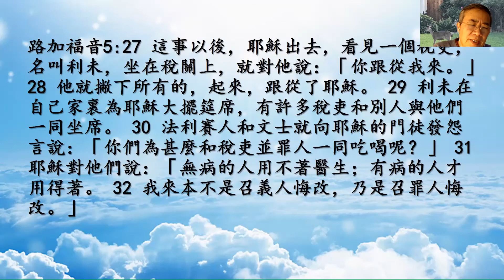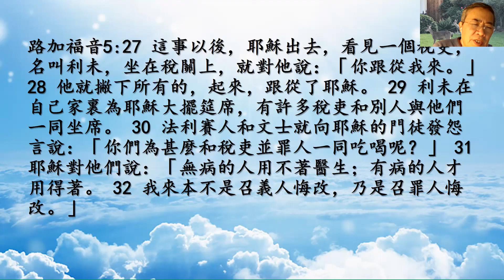3-14-2022 每日晨禱